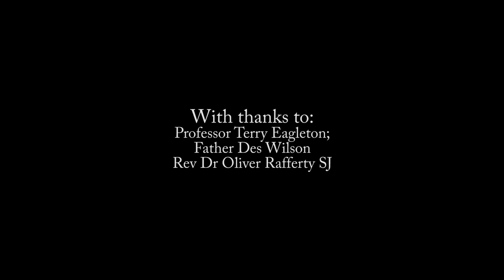Liberation Theology Public Talk - Belfast Feile Part 3